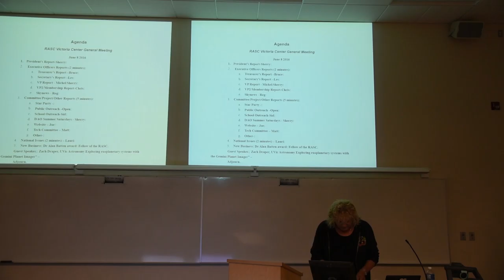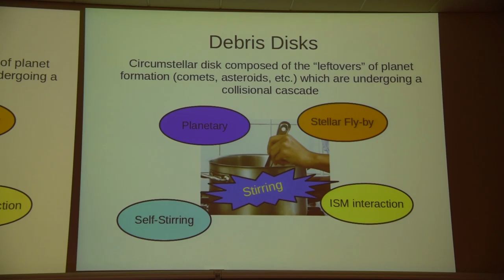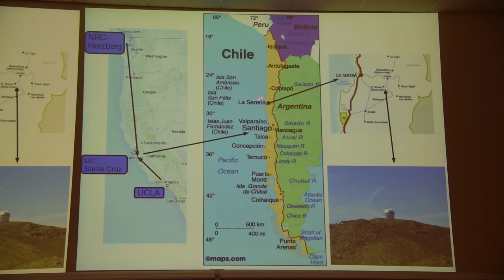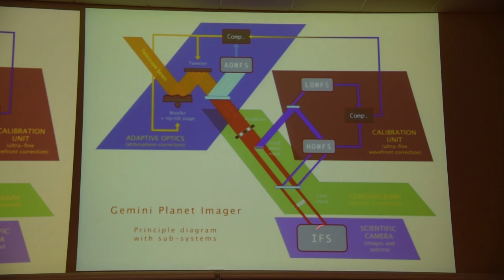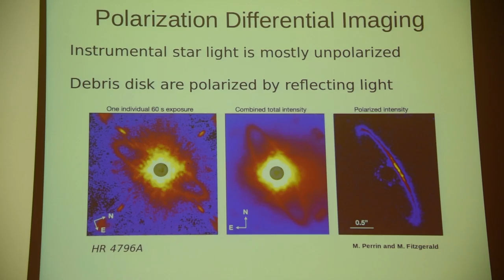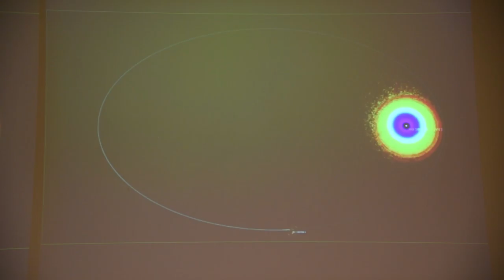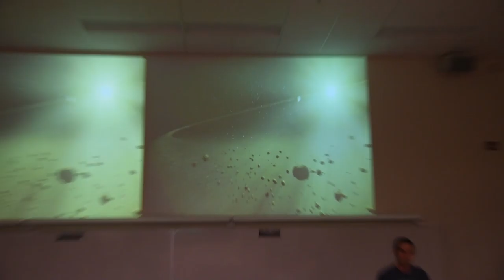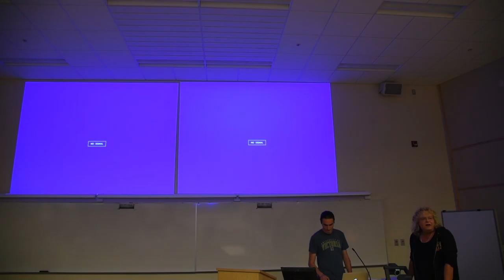RASC Victoria Monthly Meeting June 2016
The club that brings together amateur and professional astronomers in Victoria, BC. Part of the Royal Astronomical Society of Canada.